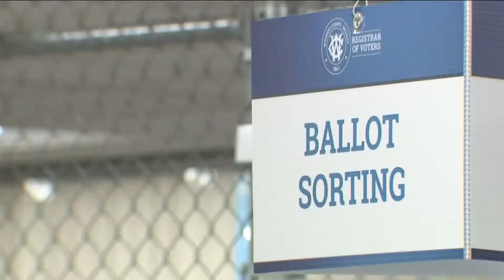El Partido Demócrata logró retener el Senado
NuestraVoz2022 | 🇺🇸🗳 El Partido Demócrata continúa sus festejos tras mantener el poder del Senado; el Partido Republicano se conformará con la mayoría en la Cámara de Representantes.